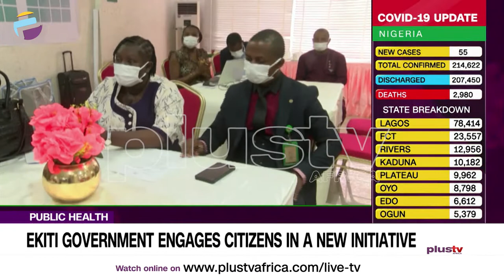Public Health: Ekiti Government Engaged Citizens | NEWS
Ekiti State Government has launched an initiative tagged 'Governance Innovation Life Cycle Challenge and Accelerator' to improve delivery in the state health sector.